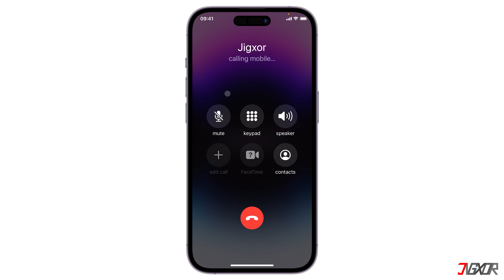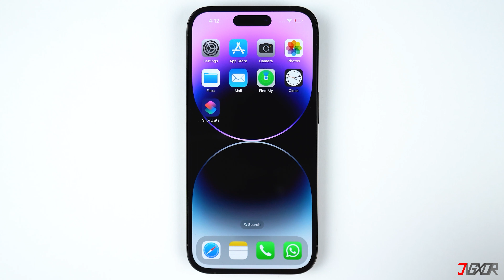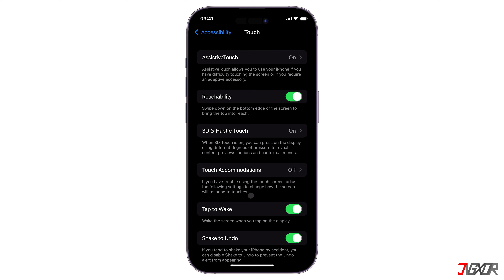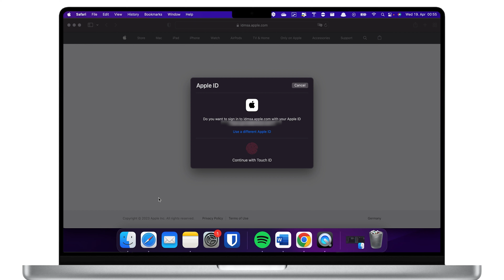iPhone Leise beim Telefonieren? iPhone Hörmuschel leise?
Ist deine iPhone Lautsprecher sehr leise beim telefonieren? In diesem Video zeige ich dir, was du machen kannst, wenn Hörmuschel leise sein sollte und wie du den Lautsprecher wieder lauter bekommst. Euer Jigxor

Timestamps:
00:00 | Lautsprecher leise
00:25 | Lautsprecher Modus aktivieren
00:43 | iPhone neustarten
01:24 | Hörmuschel reinigen
01:47 | Audioausgabe überprüfen

Video: 246